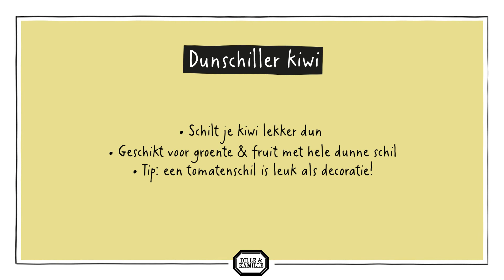Kiwi dunschiller | Dille & Kamille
Dunschiller, roestvrij staal. Door het speciale gekartelde snijvlak geschikt voor het schillen van fruit en groente met een dun schilletje zoals kiwi’s of tomaten.